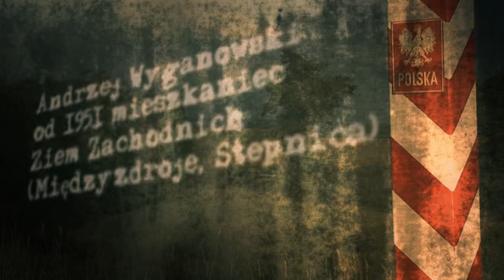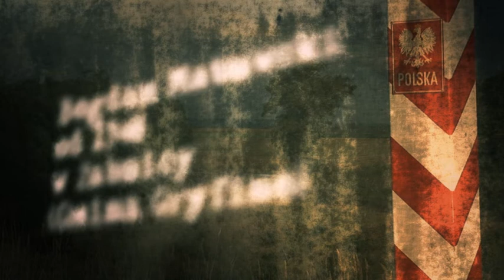Korzenie tożsamości zachodniopomorskiej